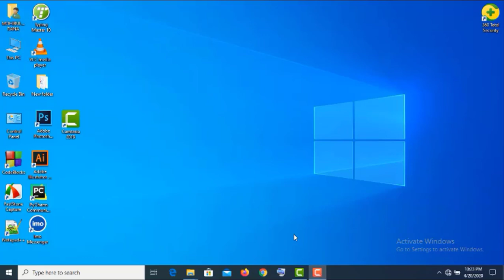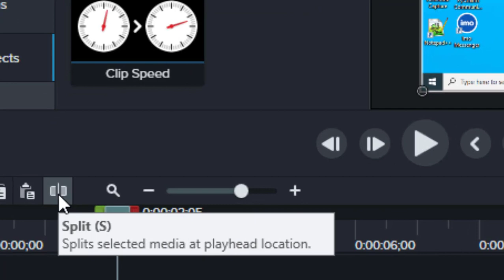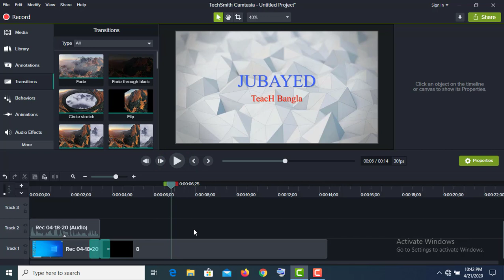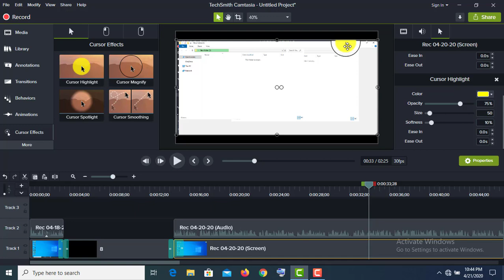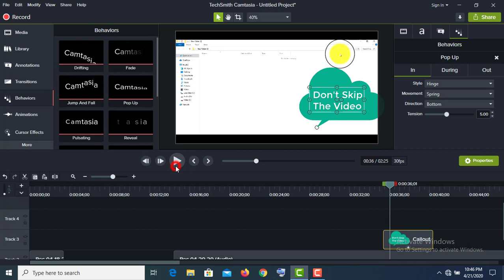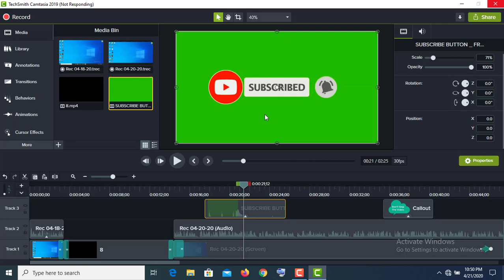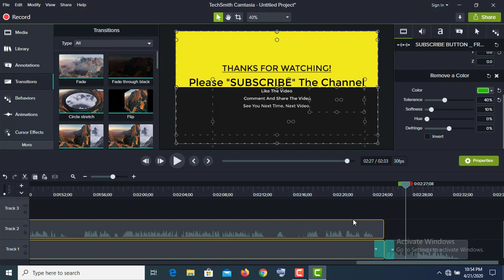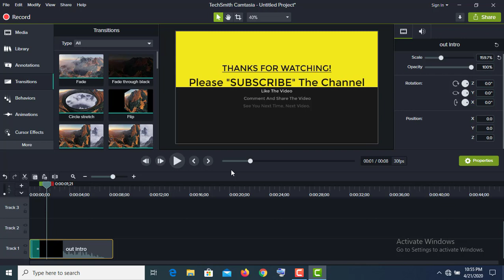How To Edating Video With Camtasia Video Edating Software in all version in Bangla in 2020.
Hello Guy's Welcome To  "JUBAYED TeacH Bangla" Today I will Show you,

Video © copyright by : JUBAYED TeacH Bangla.

StayHome WithMe If You Save Yourself, You Save Bangladesh.